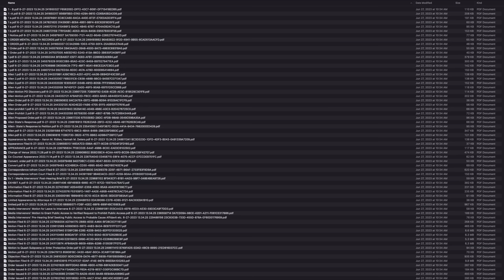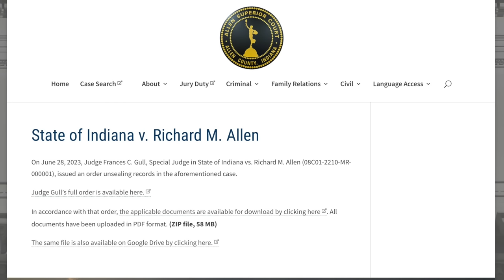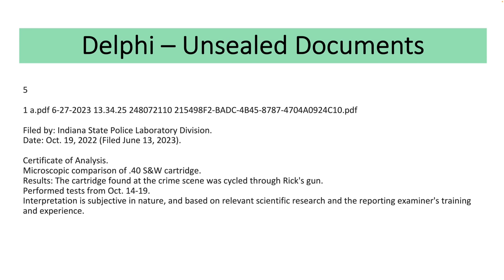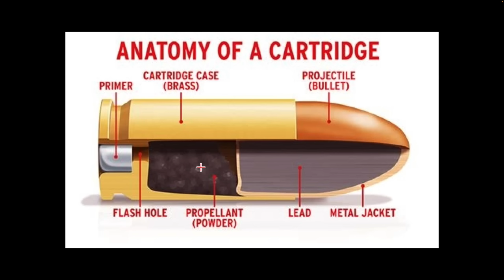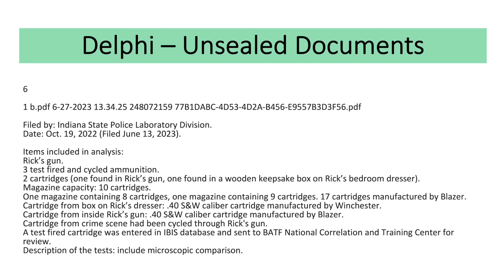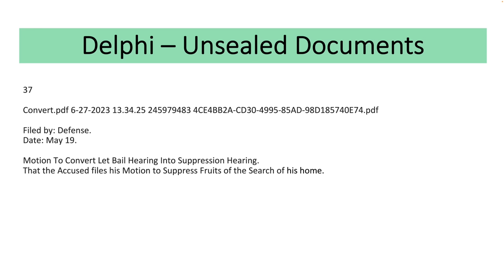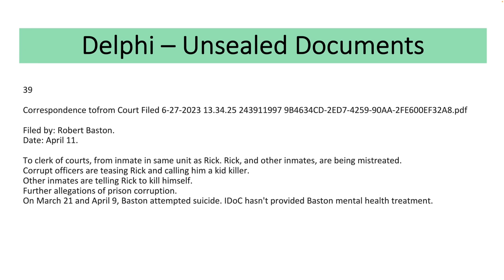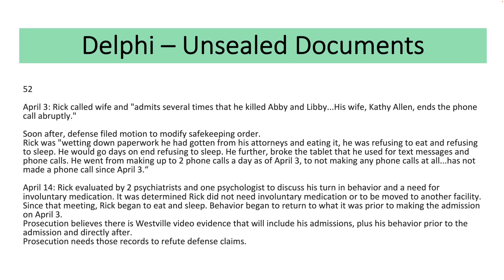Delphi Murders: Summary Of All 118 Unsealed Documents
I read all 118 documents and summarized each one. The first 20 minutes reviews the most interesting documents followed by all others. This video is for people who want to be aware of everything that was released, but don’t want to waste 6-7 hours reading 118 documents.

I use Bit Defender anti-virus software and it is saying my site is dangerous due to "phishing" / stealing info. I am looking into this problem with the site provider, but I assure you I have not installed any malicious code to steal people's info.

Chapters
00:00 Intro
02:57 Most important docs
20:01 Summary starting with doc 1

Please join me in donating to the 3 funds in honor of Abby and Libby.
or donate to all 3 funds at Community Foundation of Carroll County

Enter fund name of your choice:
-L&A Park Foundation Fundolarship Fund -Liberty German Scholarship Fund -L&A Park Foundation Fund

Some people have asked how they can thank me for my content. For free, the more likes and comments a video gets, the more it gets recommended to others. YouTube has a Super Thanks button under the video (they get 30%). Or, these are my cash transfer accounts.